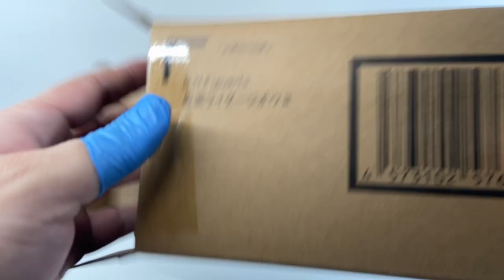『MB大熊開箱』SHF假面騎士時王ZI-O II來啦，更多的金屬色以及調整後的完美外型，武器居然可以連動，收爆！#52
假面騎士 時王 ZI-O
這次的時王2真的讚！
金屬漆將整個角色的質感大大的拉高了一個階級
雖然可動與時王差別不大但肩甲做出了修正讓姿勢更穩定
可動裙甲與軟膠可ㄠ彎曲下側錶帶
可圈可點的表現真的讓這隻角色收藏價值大大的拉高

真心覺得時王系列男主與二騎的設計製作或許有點詬病
但後面往上拉的質感真的很讓人討喜
不會後悔買了第一型態稍許失望
但更棒的是收到第二型態後帶來的驚喜

你喜歡今天大熊的影片嗎？
如果可以順便按個讚以及分享喔

不管想說甚麼想吐槽甚麼都歡迎留言
大熊都一定會回應你的

那我們下次見囉～掰咪